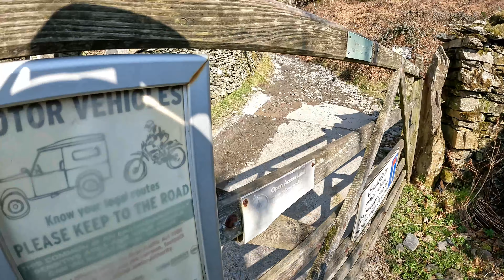We ride the U5051 Parkamoor , Historically known as Parkamoor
Hey up Youtubers, In this weeks video is a little short, we have  been to France touring so this is just a fill in as I also have a full time job , we go green laning on the Yamaha WRF250

ALWAYS FOLLOW THE GREEN LANE CODE !!

2. Like or Dislike 👍👎
3. Comment ✍
5. Share my vids with your mates

Equipment -
Akaso V50
Rode video micro, microphone
Synco Wireless Mic
Fimora 9

BMW GS1200 LC
Yamaha RD350 LC
Suzuki TS125ER
Honda C50
Suzuki Gp125
Scorpa 250 twenty
Yamaha WR250F
Suzuki TS125X
Ducati Hypermotard 1100 S